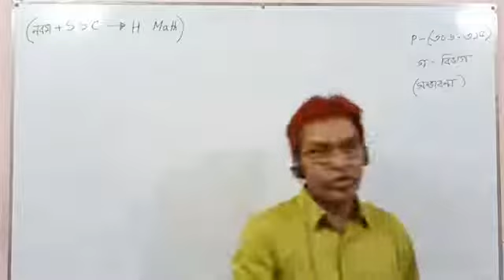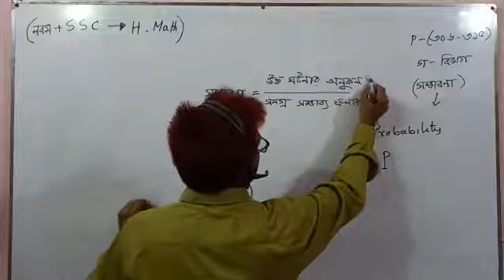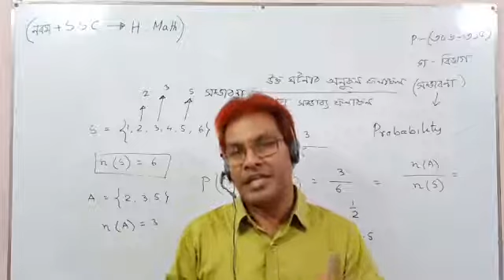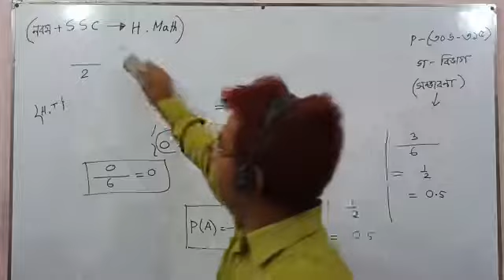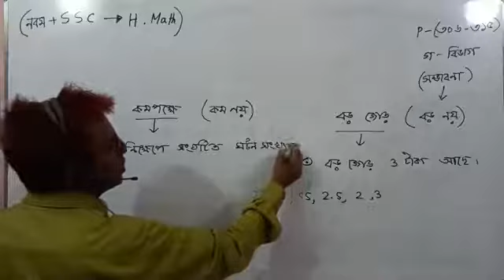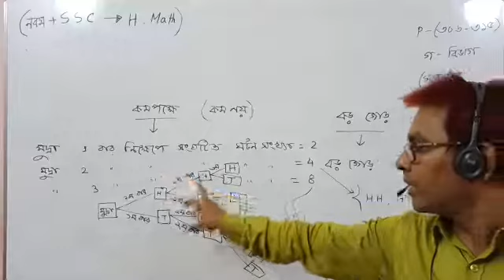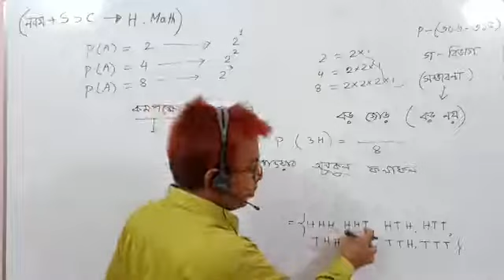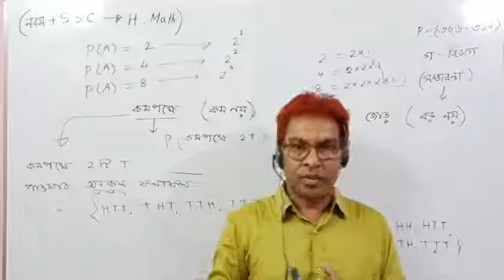এসএসসি ও দাখিল পরীক্ষা। উচ্চতর গণিত। অধ্যায়:১৪ । সম্ভাবনা। বেসিক আলোচনা। পর্ব:১ তৌহিদ স্যার।